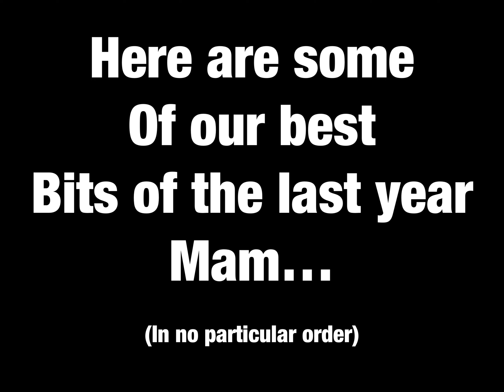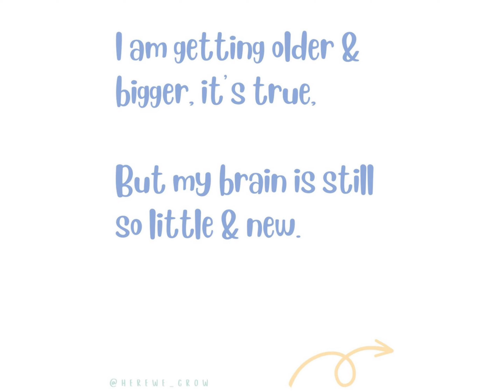Ellie Rose and Mams best bits. Year 2.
Ellie Rose and Mam. ❤️